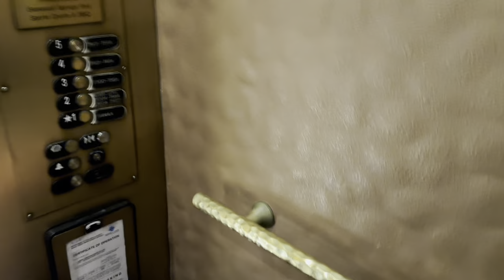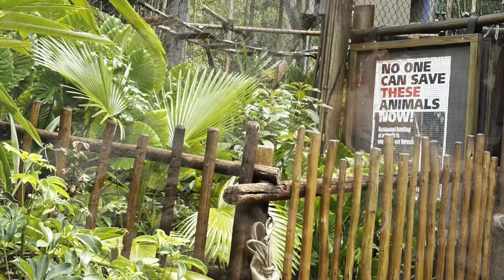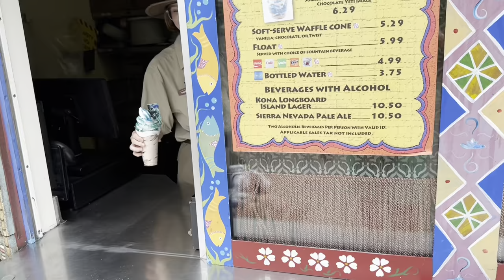Boys Trip to Walt Disney World Day 3 - Animal Kingdom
Grand finale of our amazing trip!…..I hope you like giraffes!